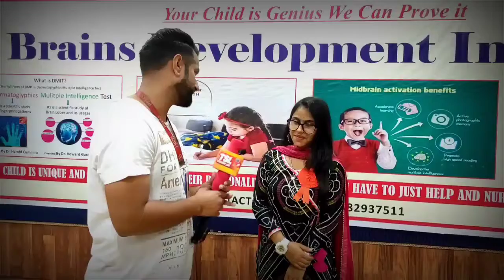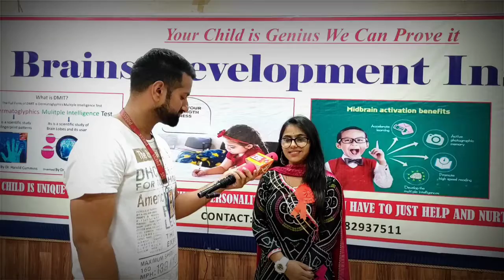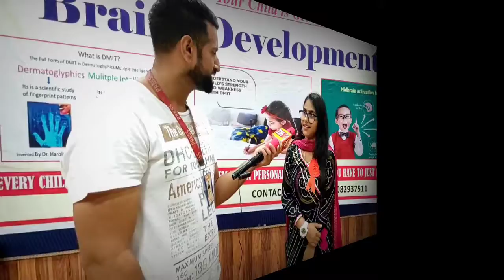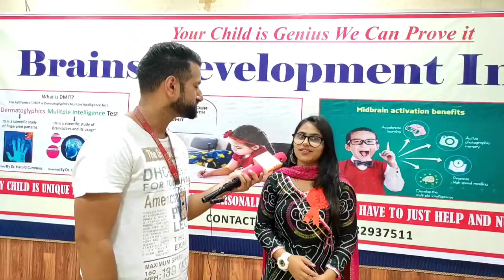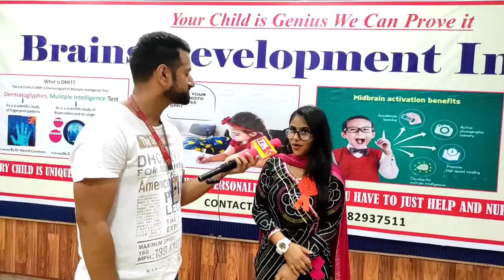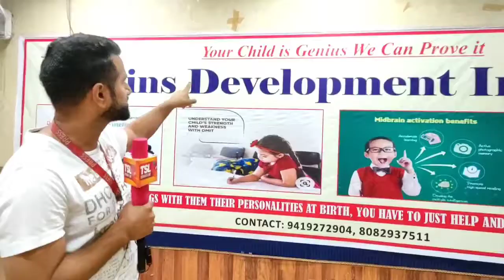Your Child is Genius, claims Brains Development Institute